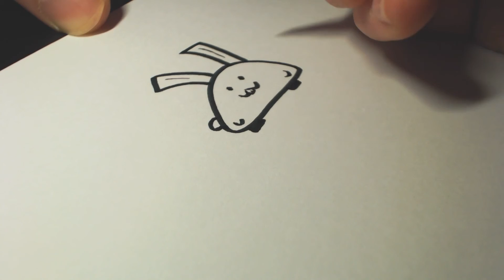Easy Doodle - Rabbit - Step by Step Draw